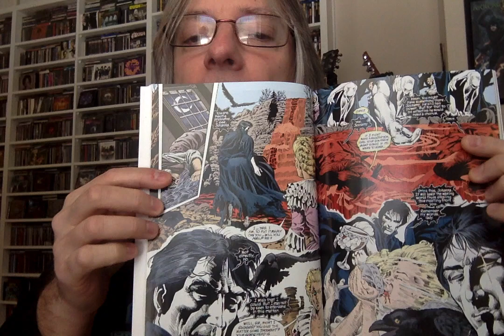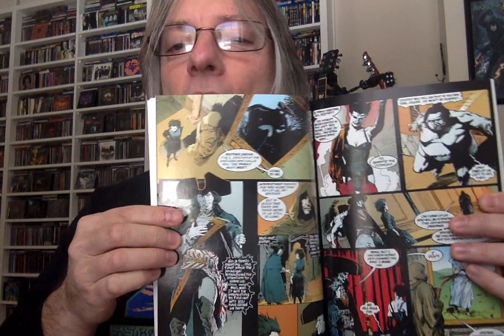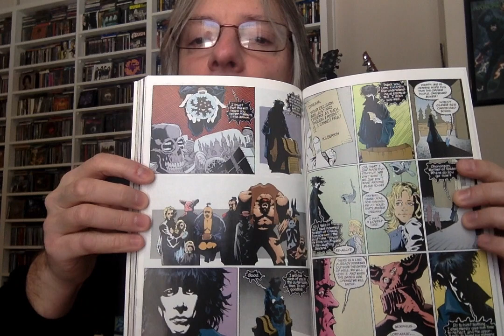DC's The Sandman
Join Pete for a look at the DC/Vertigo series The Sandman.